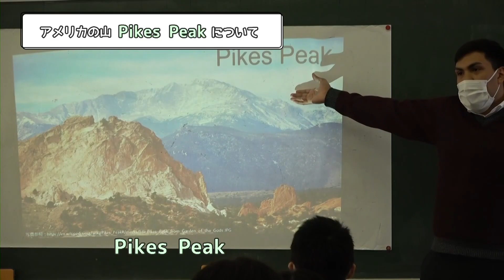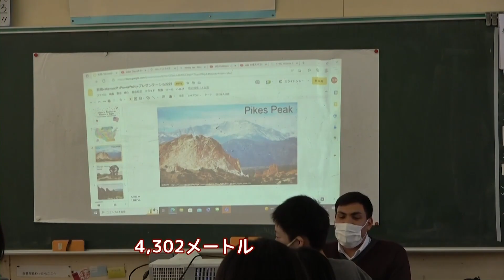【ベン学のススメ】甲田小学校でのベンさんの授業をのぞいてみよう！【AomoLIVE】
青森市で「国際交流員」として令和元年から青森市で活躍しているベンジャミン・バルガスさんが青森市の子どもたちと学ぶ「ベン学のススメ」！
今回は、青森市立甲田小学校でおこなったベンさんのスペシャル授業の様子に密着しました！

｡:+* ﾟ ゜ﾟ *+:｡:+* ﾟ ゜ﾟ *+:｡:+* ﾟ ゜ﾟ *+:｡:+* ﾟ ゜ﾟ *+:｡:+* ﾟ ゜ﾟ *+:｡:+* ﾟ ゜ﾟ *+:｡

　青森ケーブルテレビ＆YouTubeで、毎週月～金12：20～35　生放送中！